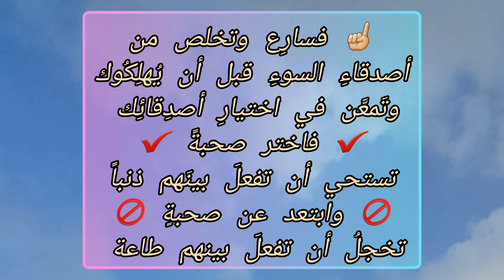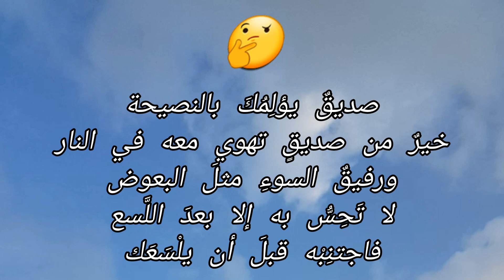ماهي مواصفات الصديق الذي يجب أن تبحث عنه وتتمسك به؟! 🤔وكيف يؤثر الصديق بمصيرك إما إلى الجنة أو النار